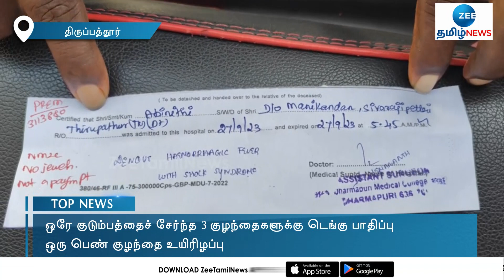Dengue fever | ஒரே குடும்பத்தைச் சேர்ந்த 3 குழந்தைகளுக்கு டெங்கு; ஒருவர் பலி